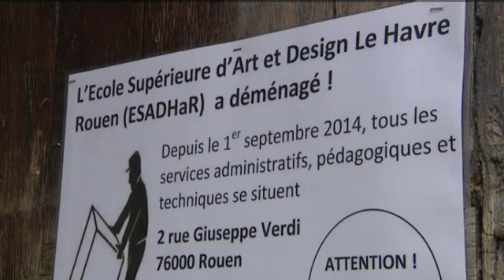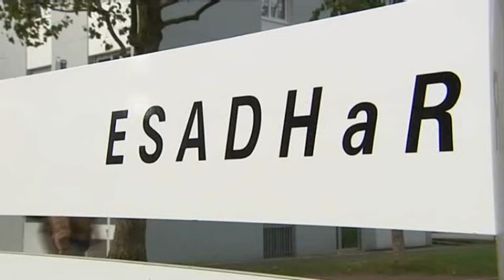L'école des Beaux-Arts de Rouen a déménagé du centre historique Episode 3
L'ESADHAR, école supérieure des arts et du design du Havre et de Rouen est en plein bouleversement